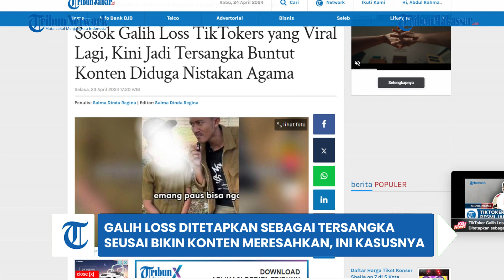HOT NEWS! TikToker Galih Loss Ditetapkan sebagai Tersangka seusai Bikin Konten Meresahkan...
TRIBUN-MAKASSAR - Polisi akhirnya berhasil menangkap konten kreator Galih Loss pada Senin, (22/4).

Galih loss ditangkap seusai membuat video viral yang berisi konten penistaan agama. Terbaru, Galih Loss kini ditetapkan sebagai tersangka.

Hal itu diungkap Dirkrimsus Polda Metro Jaya Kombes Ade Safri. Ade Safri mengatakan, saat ini pihaknya masih melakukan pemeriksaan terhadap Galih Loss.(TRIBUN-TIMUR.COM)

Editor: Rahman